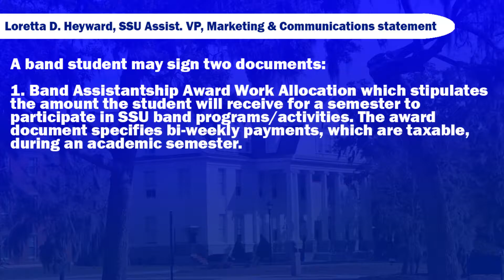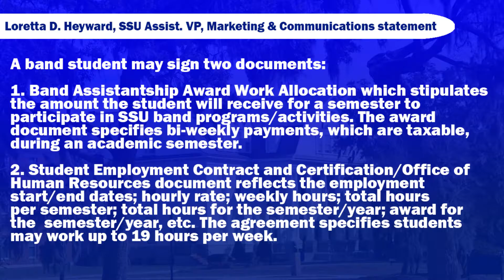SSU band members wants to be awarded for their talents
SSU band members wants to be awarded for their talents and wants to change policies regarding the way they are paid for their participation in the band.